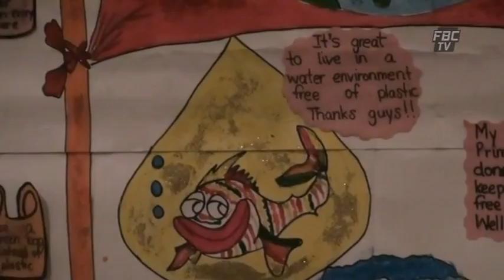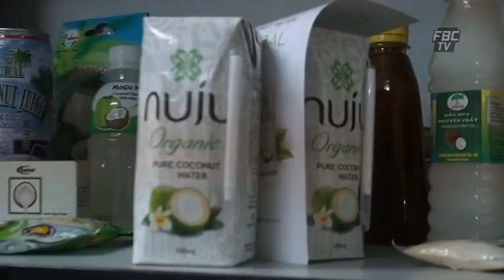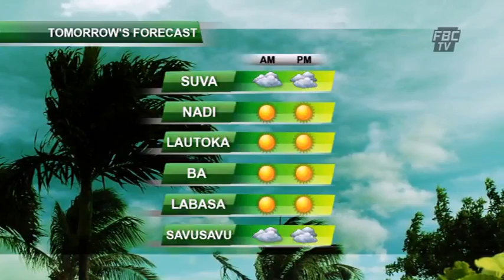FBCTV 6pm News 18 08 2013